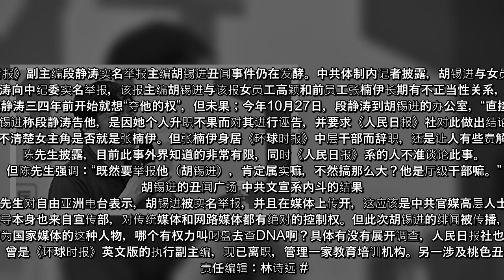中共《人民日报》旗下的《环球时报》副主编段静涛实名举报主编胡锡进丑闻事件仍在发酵。中共体制内记者披露，胡锡进与女员工间不正当关系“肯定属实”，但《人民日报》内部不让谈论此事。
【大纪元2020年12月03日讯】中共《人民日报》旗下的《环球时报》副主编段静涛实名举报主编胡锡进丑闻事件仍在发酵。中共体制内记者披露，胡锡进与女员工间不正当关系“肯定属实”，但《人民日报》内部不让谈论此事。  12月2日，《环球时报》副总编辑段静涛向中纪委实名举报，该报主编胡锡进与该报女员工高颖和前员工张楠伊长期有不正当性关系，且两人分别为胡锡进生了一名私生子。  当天下午3时许，胡锡进回应该事件。胡锡进的大意是，段静涛三四年前开始就想“夺他的权”，但未果；今年10月27日，段静涛到胡锡进的办公室，“直接要求我辞去环球时报总编辑，由她接任”，但最后也未果。  胡锡进称段静涛告他，是因她个人升职不果而对其进行诬告，并要求《人民日报》社对此做出结论。  自由亚洲电台12月3日援引中国一名体制内记者陈先生的话指，胡锡进几年前就传出过绯闻，但不清楚女主角是否就是张楠伊。但张楠伊身居《环球时报》中层干部而辞职，还是让人有些费解。此前张楠伊本人也在采访中晒过自己和孩子的图片，结果现在却被人拿来和胡锡进扯上关系。  陈先生披露，目前此事外界知道的非常有限，同时《人民日报》系的人不准谈论此事。  但陈先生强调：“既然要举报他（胡锡进），肯定属实嘛，不然搞那么大？他是厅级干部嘛。” 胡锡进的丑闻广扬 中共文宣系内斗的结果   关注此事的冯先生对自由亚洲电台表示，胡锡进被实名举报，并且在媒体上传开，这应该是中共官媒高层人士内斗的结果。  冯先生说，胡锡进系掌控文宣的《人民日报》高层，并且人民日报社的领导本身也来自宣传部，对传统媒体和网路媒体都有绝对的控制权。但此次胡锡进的绯闻被传播，应该是意识形态文宣系统内部，也有人希望胡锡进的私生子门继续发酵。  冯先生表示，这两个女当事人，估计还是有两个儿子，“但是不是叼盘（胡锡进绰号）的就不知道了。叼盘作为国家媒体的这种人物，哪个有权力叫叼盘去查DNA啊？具体有没有展开调查，人民日报社也没有个说法。网上没有封杀嘛，我估计可能也很复杂吧。按道理，要封，一下子就封了，这个也很有意思。”  被指和胡锡进有染的张楠伊，曾是《环球时报》英文版的执行副主编，现已离职，管理一家教育培训机构。另一涉及桃色丑闻的现员工高颖则很少露面。  责任编辑：林诗远 #   ...